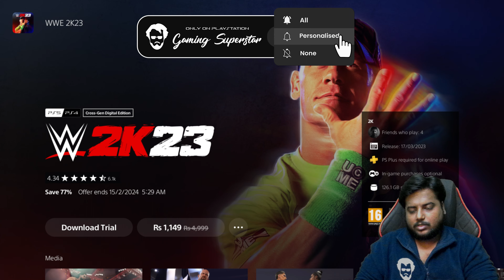(PS5) Playstation Games Refund With Proof In Tamil | தமிழ்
𝐆𝐨𝐨𝐠𝐥𝐞 𝐏𝐚𝐲 𝐔𝐏𝐈 𝐈𝐃 :- gamingsuperstarupi@okicici
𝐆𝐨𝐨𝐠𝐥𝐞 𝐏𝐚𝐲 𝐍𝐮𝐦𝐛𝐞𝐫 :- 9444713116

𝐆𝐚𝐦𝐢𝐧𝐠 𝐒𝐮𝐩𝐞𝐫𝐬𝐭𝐚𝐫 𝐒𝐨𝐜𝐢𝐚𝐥 𝐌𝐞𝐝𝐢𝐚 𝐇𝐚𝐧𝐝𝐥𝐞𝐬 :-

𝐆𝐮𝐢𝐝𝐞𝐥𝐢𝐧𝐞𝐬 𝐅𝐨𝐫 𝐏𝐞𝐨𝐩𝐥𝐞 𝐓𝐨 𝐅𝐨𝐥𝐥𝐨𝐰  𝐖𝐡𝐞𝐧 𝐏𝐨𝐬𝐭𝐢𝐧𝐠 𝐂𝐨𝐦𝐦𝐞𝐧𝐭𝐬 (𝐎𝐑) 𝐋𝐢𝐯𝐞 𝐂𝐡𝐚𝐭𝐬 :

⭕𝑩𝒆 𝑪𝒊𝒗𝒊𝒍 & 𝑹𝒆𝒔𝒑𝒆𝒄𝒕𝒇𝒖𝒍.

⭕𝒀𝒐𝒖𝒓 𝑸𝒖𝒆𝒔𝒕𝒊𝒐𝒏𝒔 𝑨𝒓𝒆 𝑾𝒆𝒍𝒄𝒐𝒎𝒆𝒅,𝑩𝒖𝒕 𝑵𝒐𝒕 𝑺𝒑𝒂𝒎𝒎𝒆𝒅.

⭕𝑪𝒉𝒂𝒍𝒍𝒆𝒏𝒈𝒆 𝑻𝒉𝒆 𝑨𝒓𝒈𝒖𝒆𝒎𝒆𝒏𝒕 , 𝑵𝒐𝒕 𝑻𝒉𝒆 𝑷𝒆𝒓𝒔𝒐𝒏.

⭕𝑫𝒐𝒏'𝒕 𝑺𝒉𝒂𝒓𝒆/𝑨𝒔𝒌 𝑷𝒆𝒓𝒔𝒐𝒏𝒂𝒍 𝑰𝒏𝒇𝒐𝒓𝒎𝒂𝒕𝒊𝒐𝒏(𝑷𝒍𝒂𝒄𝒆,𝑨𝒃𝒐𝒖𝒕 𝑭𝒂𝒎𝒊𝒍𝒚 𝒆𝒕𝒄..)𝑶𝒏 𝑳𝒊𝒗𝒆.

⭕𝑺𝒕𝒊𝒄𝒌 𝑻𝒐 𝑻𝒉𝒆 𝑻𝒐𝒑𝒊𝒄 𝑶𝒇 𝑻𝒉𝒆 𝑽𝒊𝒅𝒆𝒐 𝑶𝒓 𝑺𝒕𝒓𝒆𝒂𝒎.

⭕𝑩𝒂𝒅 𝑾𝒐𝒓𝒅𝒔/𝑷𝒓𝒐𝒇𝒂𝒏𝒊𝒕𝒚/𝑨𝒃𝒖𝒔𝒊𝒗𝒆 𝑳𝒂𝒏𝒈𝒖𝒂𝒈𝒆 𝑨𝒓𝒆 𝑺𝒕𝒓𝒊𝒄𝒕𝒍𝒚 𝑷𝒓𝒐𝒉𝒊𝒃𝒊𝒕𝒆𝒅.

⭕𝑫𝒐𝒏'𝒕 𝑪𝒐𝒎𝒎𝒆𝒏𝒕 𝑩𝒂𝒅/𝑵𝒆𝒈𝒂𝒕𝒊𝒗𝒆/𝑰𝒓𝒓𝒆𝒔𝒑𝒆𝒄𝒕𝒊𝒗𝒆 𝑨𝒃𝒐𝒖𝒕 𝑨𝒏𝒚 𝑶𝒕𝒉𝒆𝒓 𝒀𝒐𝒖𝒕𝒖𝒃𝒆𝒓/𝑨𝒄𝒕𝒐𝒓𝒔/𝑪𝒆𝒍𝒆𝒃𝒓𝒊𝒕𝒚

⭕𝑨𝒕 𝑨𝒏𝒚 𝑹𝒆𝒂𝒔𝒐𝒏(𝑩𝒖𝒍𝒍𝒚𝒊𝒏𝒈,𝑹𝒂𝒄𝒊𝒔𝒎,𝑹𝒖𝒅𝒆 𝑩𝒆𝒉𝒂𝒗𝒊𝒐𝒖𝒓 𝒆𝒕𝒄...)𝑪𝒐𝒎𝒎𝒆𝒏𝒕𝒔 𝑾𝒊𝒍𝒍 𝑹𝒆𝒎𝒐𝒗𝒆𝒅 𝑩𝒚 𝑴𝒐𝒅𝒆𝒓𝒂𝒕𝒐𝒓.